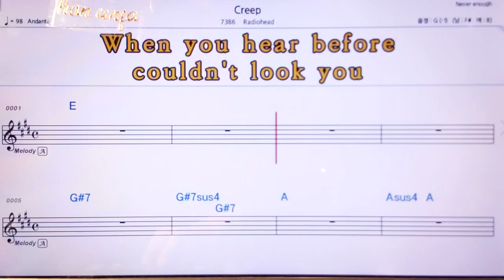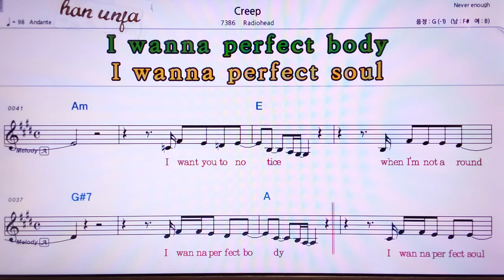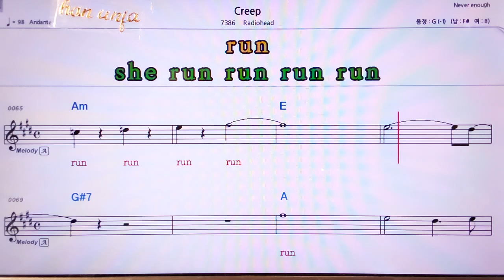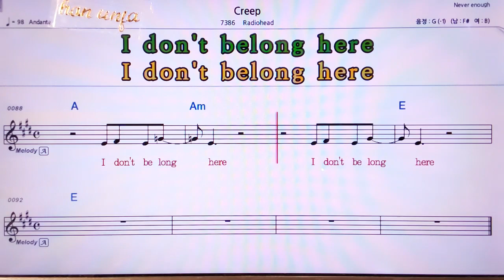💖 크립Creep/Radiohead 👍MR,노래방, 악보, 코드,Karaoke With Sheet Music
💖 크립Creep/Radiohead🤞Karaoke With Sheet Music/유투브 노래방 *악보 ,카라오케 , (Live Sound)カラオケ✌✔계속 업데이트합니다.💖